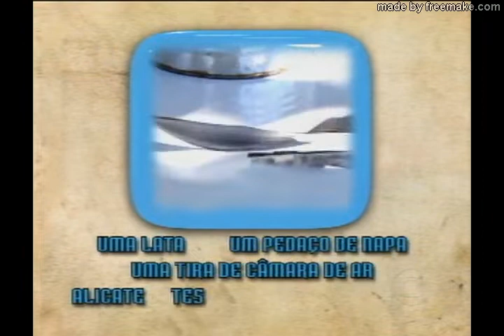trecho TV Xuxa 28/12/2007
conteúdo:
vinheta de passagem com a música ''brincar de sonhar'' do DVD XSPB 7
quadro Brinquedos e brincadeiras
vinheta Sessão X e abertura do desenho Caverna do Dragão na Globo